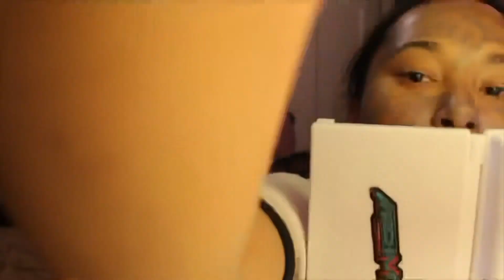Quarantine Routine w/ Me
Today I’m doing a Biore face mask and I am just chillin and showing y’all how I do my face masks. Enjoy!